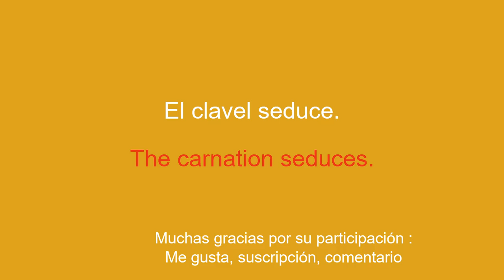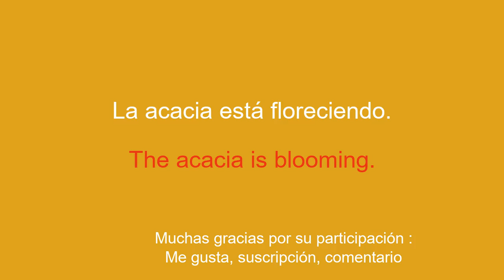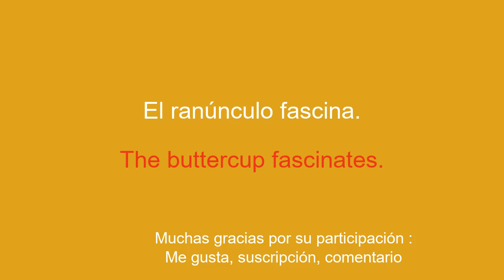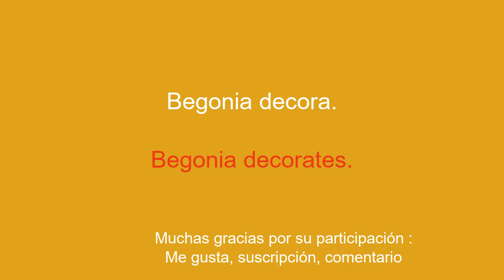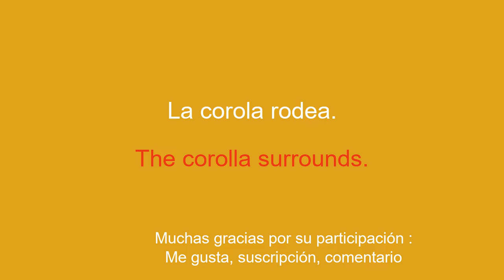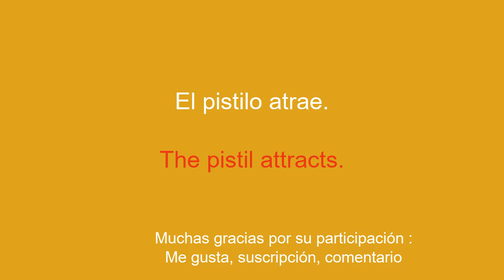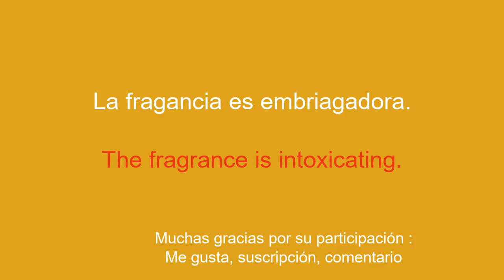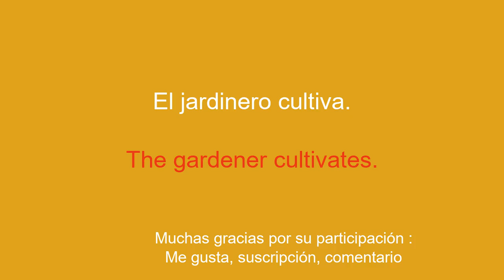Aprende inglés de forma fácil